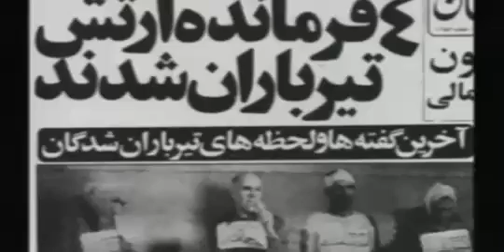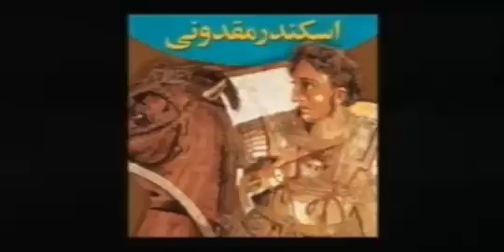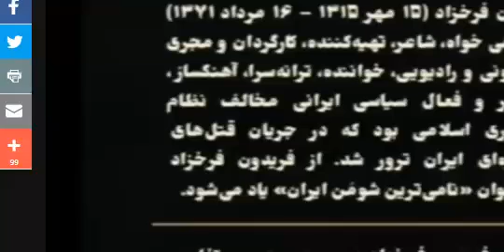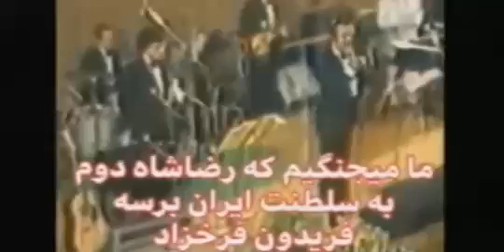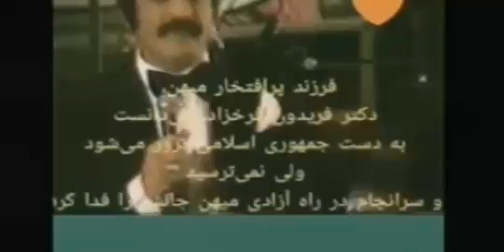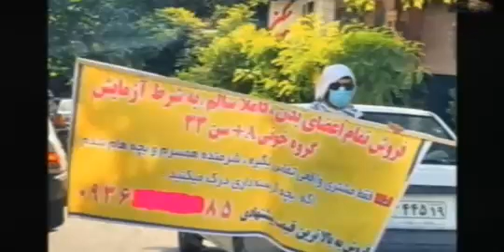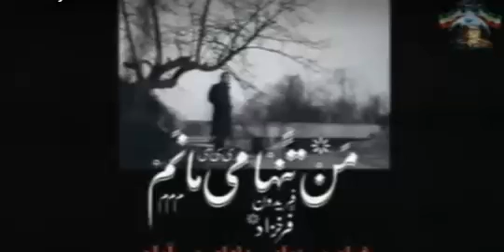REZA AHMADI 08 08 2020 تلویزیون ایران اریایی